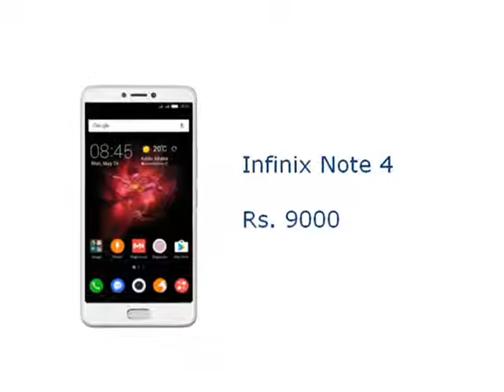best phone under 10000 tamil - budget phone details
Through this video we can find the best phone under 10000. Through this tamil video we can know which is the best budget phone to buy.